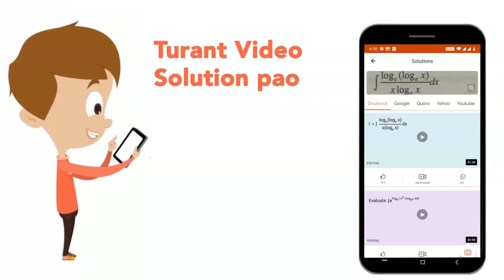A coin is placed on a gramophone record rotating at a speed of 45 rpm, it flies away when the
A coin is placed on a gramophone record rotating at a speed of 45 rpm, it flies away when the rotational speed is 50 rpm. If two such coins are placed one over the other on the same record both of them will fly away when rotational speed is